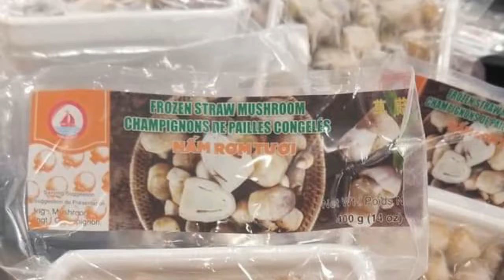ส่งมาจากเมืองไทยจ้า😆มาเบิ่งมีแต่แนวแซบๆๆๆๆๆๆๆๆจ้า